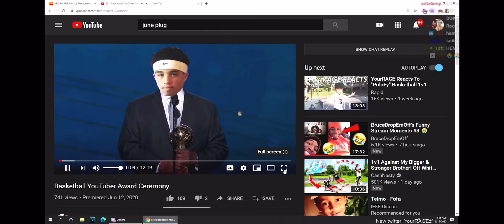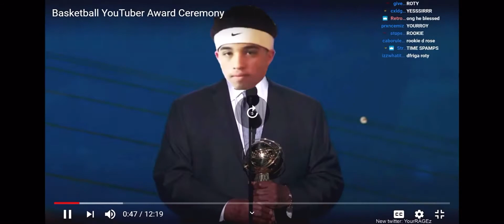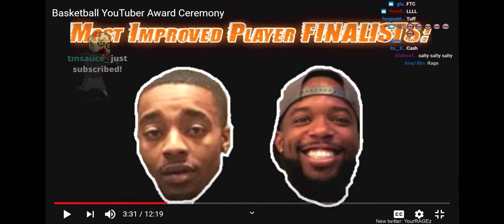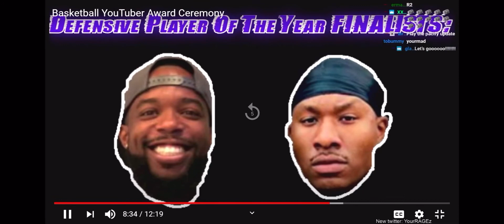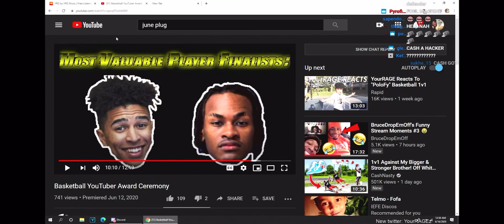YourRage *Gets Heated* Reacting To Basketball Youtuber Award Ceremony!!